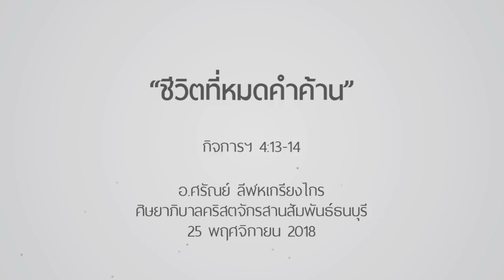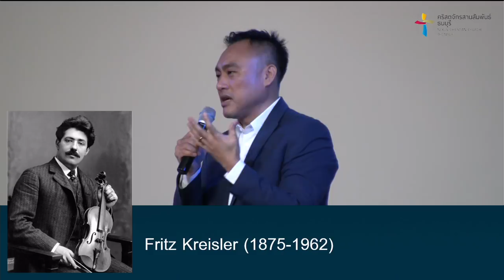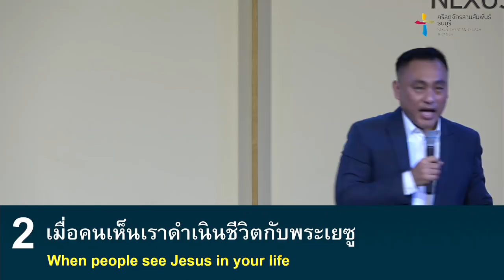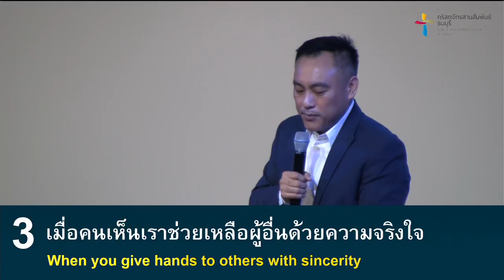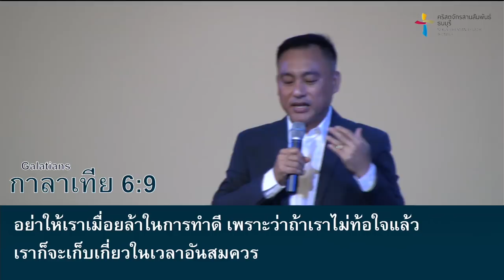คำเทศนา ชีวิตที่หมดคำค้าน (กิจการฯ 4:13-14)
การประกาศข่าวประเสริฐให้สำเร็จตามพระมหาบัญชา ไม่ใช่การพึ่งพากิจกรรมประกาศที่ยิ่งใหญ่ แต่หัวใจคือชีวิตของผู้เชื่อทีหนักแน่นและสำแดงความจริงของพระเยซูคริสต์ให้กับคนรอบข้างได้เห็น

คำเทศนา : ชีวิตที่หมดคำค้าน

1. เมื่อคนเห็นการเปลี่ยนแปลงในชีวิตเรา
2. เมื่อคนเห็นเราดำเนินชีวิตกับพระเยซู
3. เมื่อคนเห็นเราช่วยเหลือผู้อื่นด้วยความจริงใจ